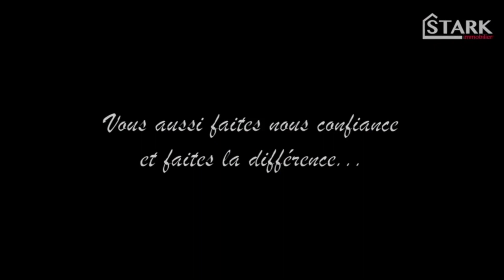Superbe maison - Chaux - Secteur calme - Viste 3D